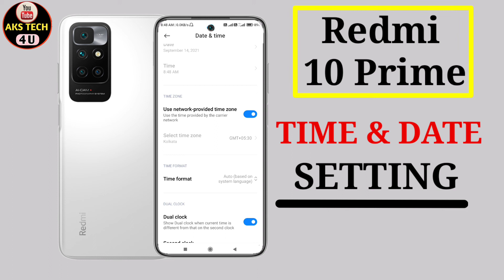How To Set Time And Date in Redmi 10 Prime | Redmi 10 Prime Time And Date Setting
Hello Friends
How To Set Time And Date in Redmi 10 Prime | Redmi 10 Prime Time And Date Setting |  @AKS TECH4U ​

 How to set date and time in Redmi 10 Prime
date and time Redmi 10 Prime
Redmi 10 Prime me date and time kaise kare
date and time setting in Redmi 10 Prime
Redmi 10 Prime date and time
Redmi 10 Prime me date and time ki setting kaise kare
Redmi 10 Prime date and time setting
Redmi 10 Prime time

Poco M3.

Samsung M32.